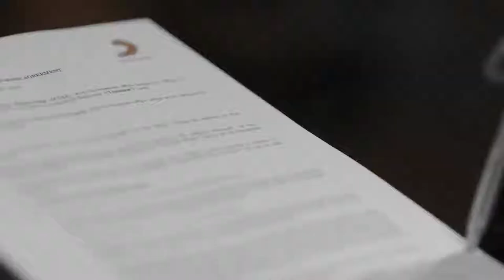SENSE TV | Sony License Agreement - Middle East | Mohamed Younis